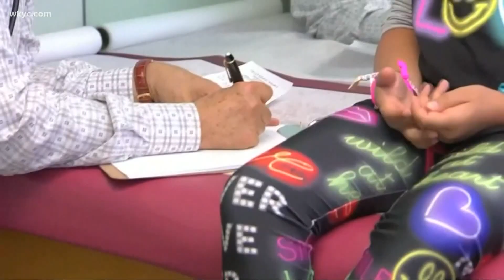Northeast Ohio children part of new COVID-19 vaccine trial as delta variant spreads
Laura Caso has more on how the delta variant is affecting Northeast Ohio children.

The delta variant now accounts for nearly 60 percent of all new COVID-19 cases in the United States and researchers say it is more contagious and stronger than other variants.

On the heels of that news, health officials in Mississippi are warning other states after several children remain in the ICU with the delta variant.

“I don't think during this entire time, Northeast Ohio has ever had ten children in the ICUs together. Certainly at Rainbow, the most we've had is two,” said Dr. Claudia Hoyen, Infectious Disease Expert at UH Rainbow Babies and Children's Hospital.

However, Dr. Hoyen says the reason to get vaccinated is so that more younger kids don't get sick. “What you don't want is for there to be a new variant that kids are more susceptible to or that will make them sicker.”

Currently, vaccine trials are happening right in our backyard through Senders Pediatrics in order to make sure kids are protected down the road, that includes one for children 6 months to 5-years-old.

“We have an unbelievable number, about 200 people that want to participate in a trial that we will only be able to enroll 30 - 35 people,” said Dr. Senders. “If we find all of the sudden that covid is starting to kill kids, it's unethical for us not to have a vaccine that is available to vaccinate them. It looks to me from where I sit that we still won't have vaccines available for children under 11 until much later in the fall.”

According to the Centers for Disease Control and Prevention, children are less likely than adults to have serious COVID-19 infections. However, in rare instances, they have developed severe cases that led to hospitalization or death.